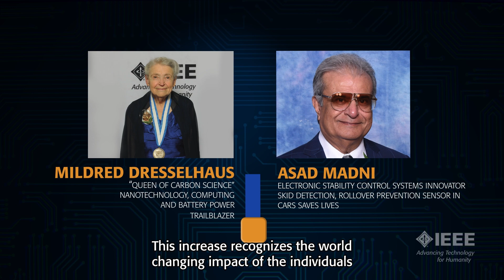Prestigious IEEE Medal Of Honor Prize Is Increased To $2 Million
In a momentous move recognizing the world-changing impact that technology, engineering, and science innovators have on society globally, starting in 2025, the IEEE Medal of Honor monetary prize increases to $2 Million.